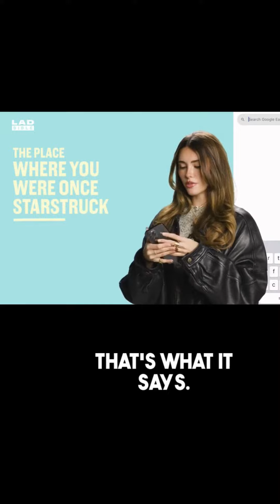10 Places You'll Find Madison Beer